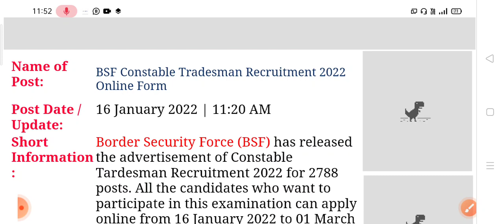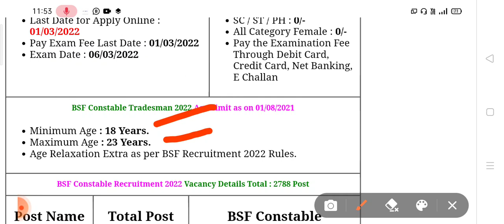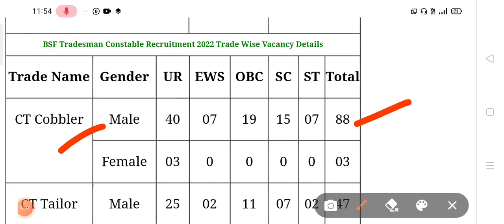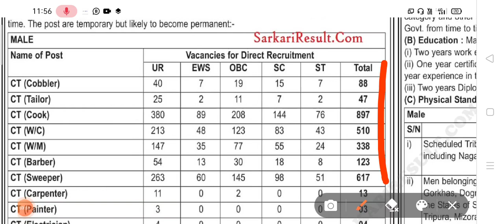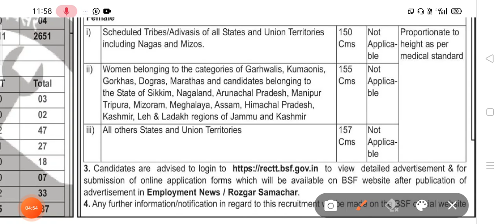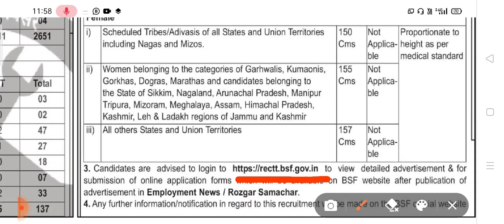BSF Tradesmen Recruitment 2022 | BSF Tradesman new vacancy 2022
bsf water career vacancy 2022
bsf constable sweeper vacancy 2022
bsf teshnical tradesman vacancy 2022
bsf tradesman new vacancy 2021
bsf constable cook vacancy 2022
bsf constable barber vacancy 2022